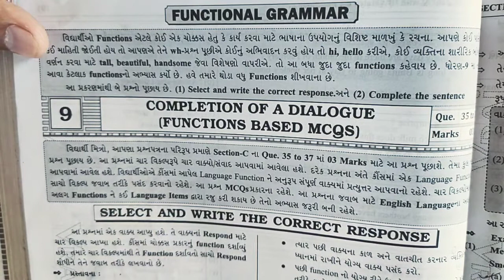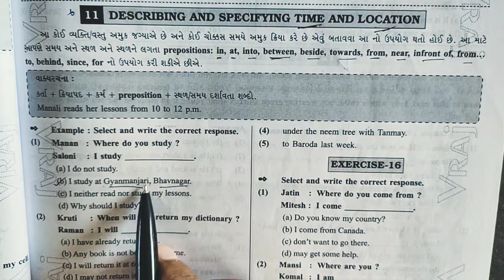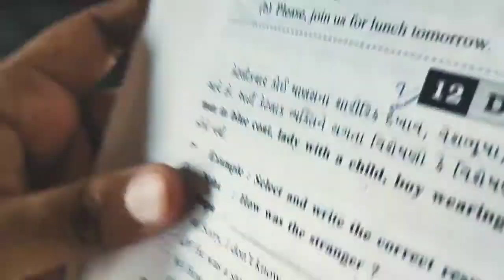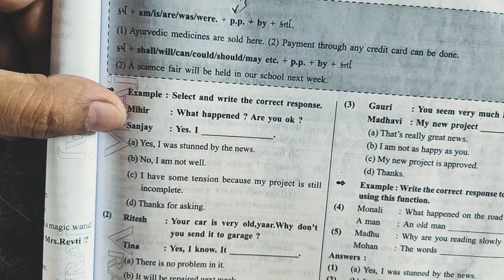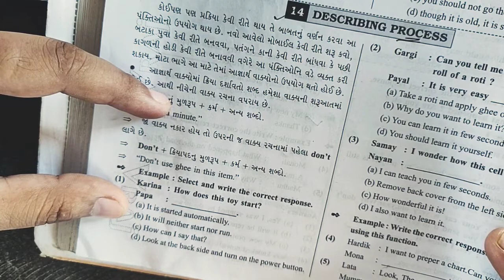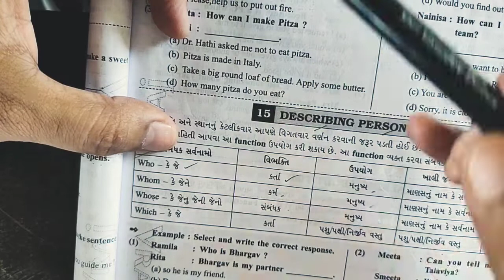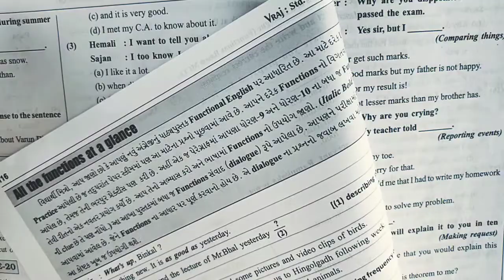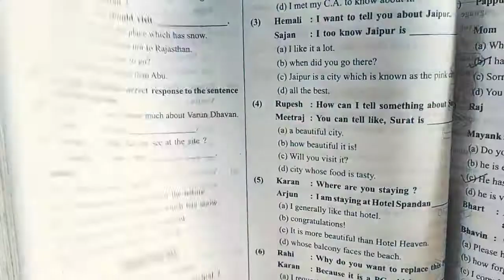Class-12th,11th,10th,9th(English)Respond/Completion the Sentence(Part-5)